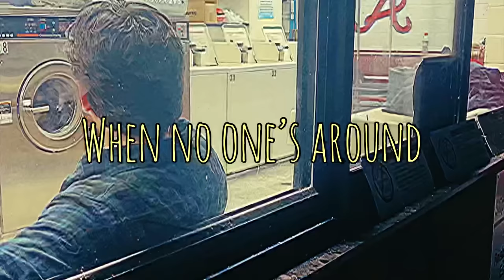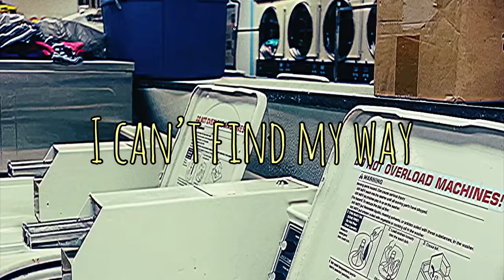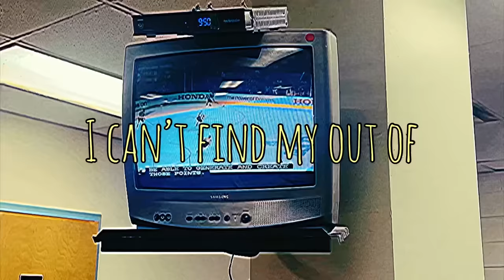Mark Louis - Cycles (Lyric Video)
Mark Louis - Cycles
The 2nd release of the summer.

Recorded/Mixed by: Mark Louis
Mastered: Grayson Fisher

Video Credits: Mark Louis / ​⁠@tharmjr